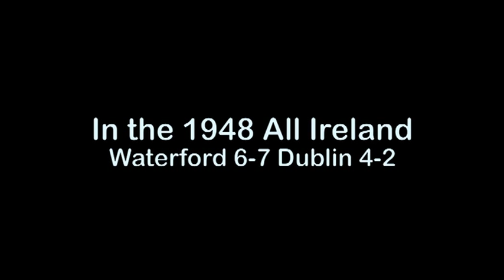Waterford all ireland Hurling Final 1938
Waterford played Dublin in the 1938 All Ireland Hurling Final